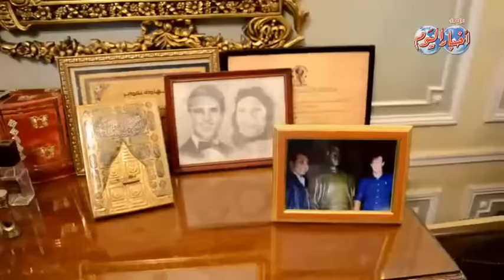إحدى أقارب عبد الحليم حافظ .. تكشف سر الفتاة التى أنتحرت من بلكونه شقة " حليم "